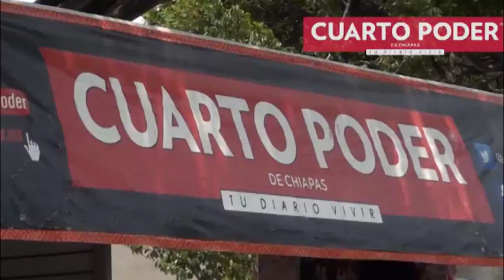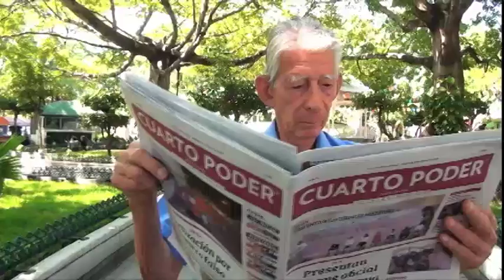Síntesis Informativa Deportes 11 08 2016